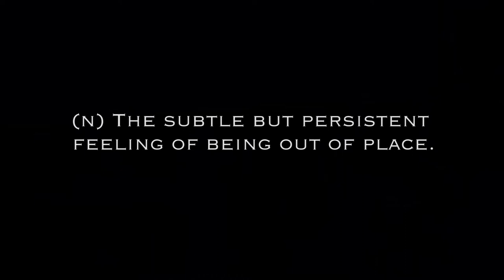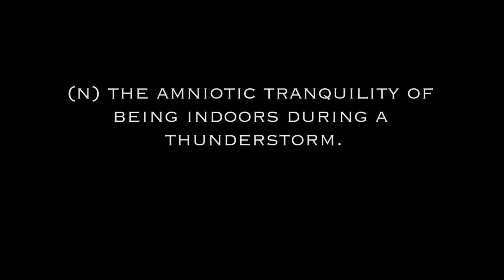Partir Ficar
An Editing project based on the cinematic approach on Memory and Stream of Conscience.
Based on two concepts that emerge from childhood memories: Monachopsis and Chrysalism.

The previous concept are based on the sensations of the night terrors and of the dreams I had as an infant.
 The first sensation comes from the need to flee from something, in my nightmares. There's a hunch that a tragic event is or will take place.
 Secondly, the sensation of being comforted after a nightmare, takes place. Many times, I dreamed about water-related catastrophes - a linking sign to my emotions and to the mother figure.
The lift is a way of transporting between the dimensions of the mind that remote to trauma, and figures the sensation of panic and paralysis, felt during the night terrors.
The regressive temporal logic is kept by the music "Like Spinning Plated"
Um exercício de montagem baseado na abordagem cinematográfica de Memória e Fluxo de Consciência.
Baseado em dois conceitos emergem de memórias de infância: "Monachopsis" e "Crisalismo".

Os conceitos apresentados partem das sensações dos terrores nocturnos e dos sonhos que tinha em pequena.
A primeira sensação vem da necessidade de escapar de algo, nos meus pesadelos; paira o presságio de que se sucede ou sucederá  algum acontecimento trágico.
Em segundo, vem a sensação de ser reconfortada pela mãe após um pesadelo. Recorrentemente, sonhava com catástrofes relacionadas à água -  um símbolo de conexão às minhas emoções e à figura maternal.
O elevador serve de transporte entre as dimensões da mente que remetem ao trauma, e figura a sensação de paralisia e pânico sentida durante os terrores.
A lógica temporal é regressiva é marcada pela música "Like Spinning Plates".

ESAD.cr 2015/2016
(Contém excertos da música FMI, de José Mario Branco, título inspirado na música de Linda Martini)